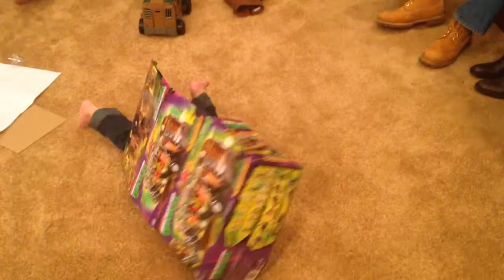12-25-13 Joe plays with the toy box